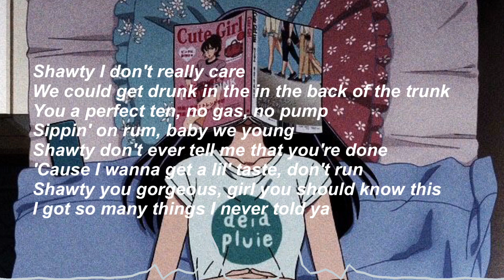summertime hightime - cuco (lyrics) //justlyrics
Summertime is the time I like to get high with you💞

☆ SONG INFORMATION☆
♪ Artist: Cuco
♪ Song Title: Summertime Hightime

☆ LYRICS ☆
It's true
Vibe with me, trip with me
Let me spend my days with you
Going up a hill and we're on a pretty pill
I'm just around the corner
Where the clouds meet up the mills
Happiness is back ain't no one to me but you
And no lies have come along everything I say is true
If I'm on cloud nine maybe thirty, even two
Ain't no one bringing me down
'Cause my highest is with yiou
So grab my hand and now let's go fly away from town
Let's get to outer-space baby
I'm telling you now that
It's true
Baby come and share your lovely vibes
I'll promise that I'll make you mine tonight
Shawty I don't really care
We could get drunk in the in the back of the trunk
You a perfect ten, no gas, no pump
Sippin' on rum, baby we young
Shawty don't ever tell me that you're done
'Cause I wanna get a lil' taste, don't run
Shawty you gorgeous, girl you should know this
I got so many things I never told ya